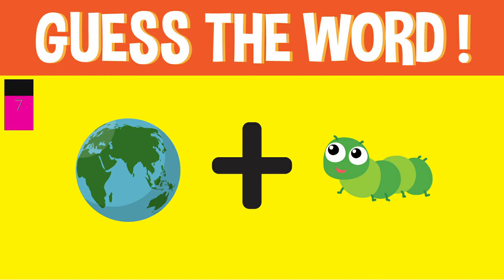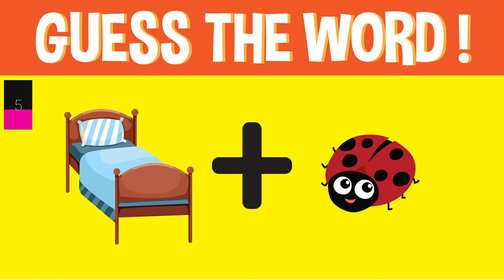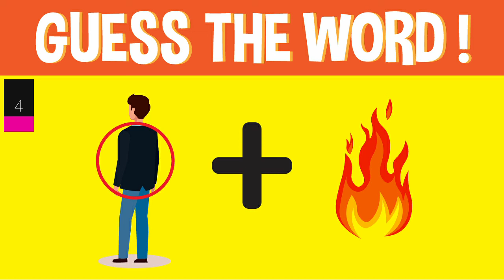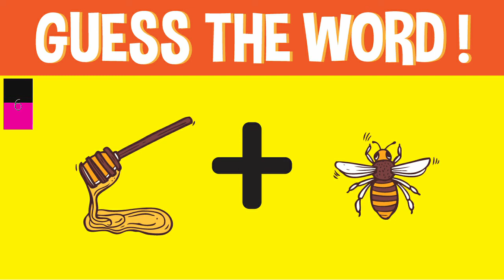Guess The Word 4 | Fun Games for Kids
Can you guess the word just by looking at the pictures?

Have fun while learning the different compound words in this game.

Entertaining and educational games for kids

More Games?